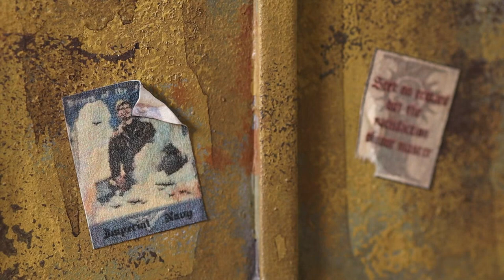Tabletop Gelände das keinen Platz wegnimmt! | einfach lagerbares Gelände | DE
In diesem Video zeige ich dir wie ich Wargaming Gelände baue das auch in das kleinste Regal passt.